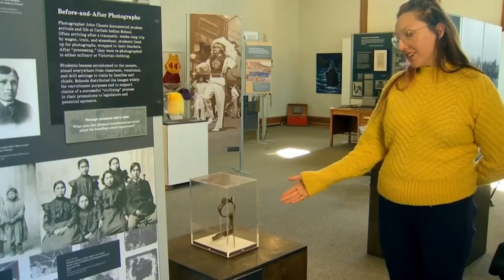Western Heritage Center brings Indian boarding school exhibit to Billings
The exhibit tells the story of children that the federal government took from their families and put into schools to educate and assimilate into society.